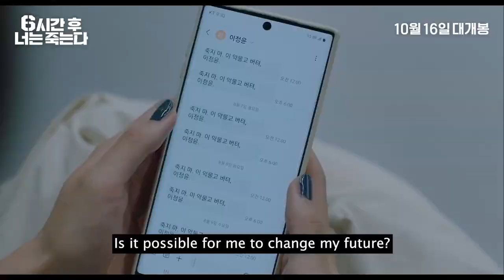You Will Die In 6 Hours (2024) Korean Movie Trailer 2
Other name: 6shigan Hoo Neoneun Jookneunda
Hangul: 6시간 후 너는 죽는다
Genre: Mystery, Thriller
Release Date: 31 Oct 2024
Distributor: Triple Pictures
Language: Korean

Synopsis
Based on Takano Kazuaki's best-selling novel  (YOU WILL DIE IN 6 HOURS).
Jeong-Yoon (Park Ju-Hyun) walks down a street, when a stranger stops her and tells her that she will die in 6 hours. The stranger is Joon-Woo (Jaehyun) and he claims to be able to see her future. To change Jeong-Yoon's future, Jeong-Yoon tries to find the person who will kill her in 6 hours.